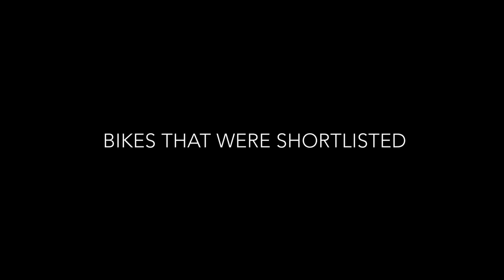Why I Picked Up A Classic Bike Again | Honda CB350 Hness | creator_on_wheels | English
After having been with me for two and half years and having been sparingly used, I decided to part ways with my Jawa 42 and make way for another classic bike in my garage.

In this video, I will be going to answer two key things

Why I sold my Jawa 42
What made me buy Honda CB350 Hness

It's evident from the video duration indicator that it's quite lengthy - but for sure it's a detailed video.

But for those who are impatient, I am sharing quick timestamps into different segments in the video.

0:00 Intro